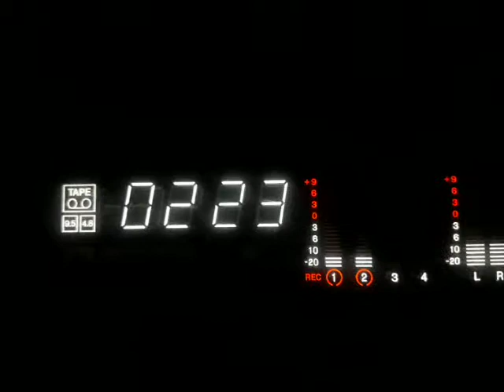Back to Tape!!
Testing an old Yamaha tape recorder I got in Hawaii in 1996, and it still works!!